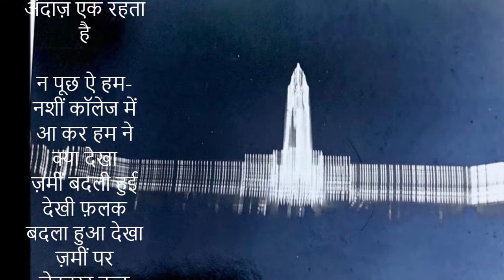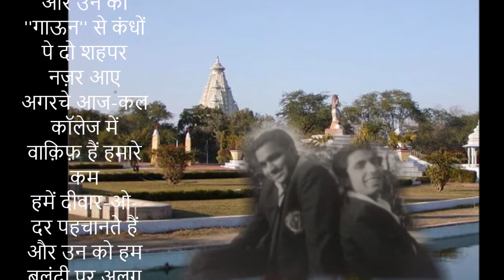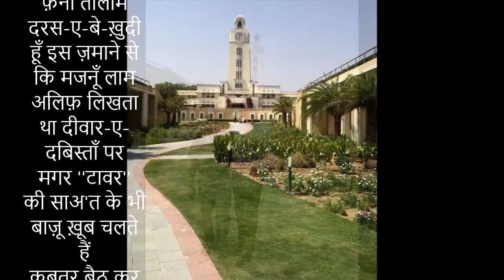Mera Pilani ka tower- Ajit Sareen (BITS69)